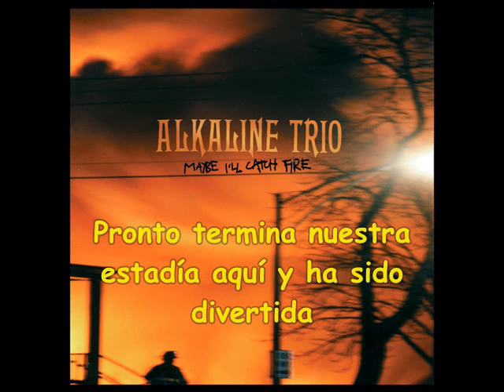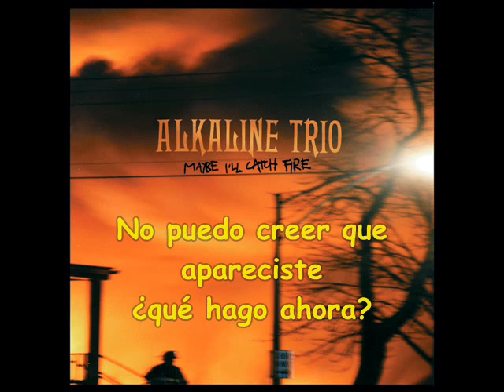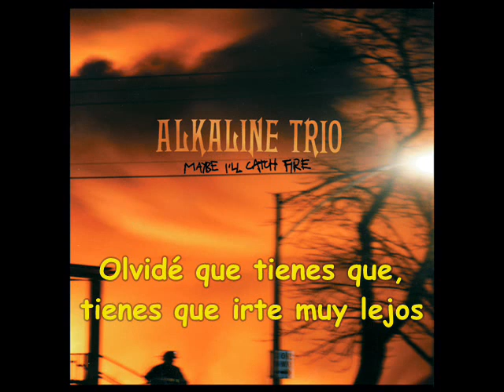Alkaline Trio - You've Got So Far To Go (Subtitulada)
Canción: You've Got So Far To Go
Banda: Alkaline Trio
Álbum: Maybe I'll Catch Fire
Año: 2000
Todos los derechos le pertenecen a Alkaline Trio.